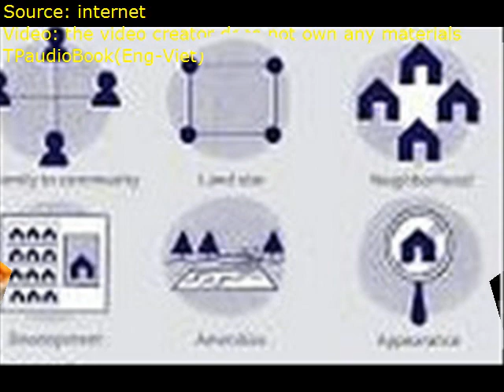The Jump Harry’s foot sailed through the air kicking up dust as it flew It landed with a thud aga